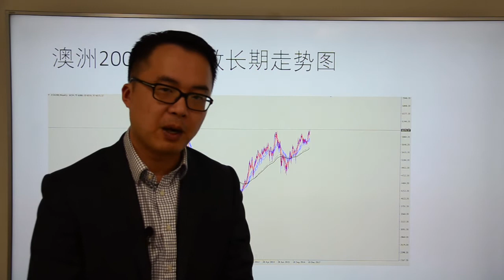Go Markets 2017年每日财经点评12月20日周五（澳洲指数终于开始起飞）